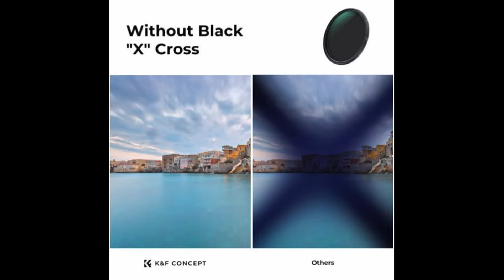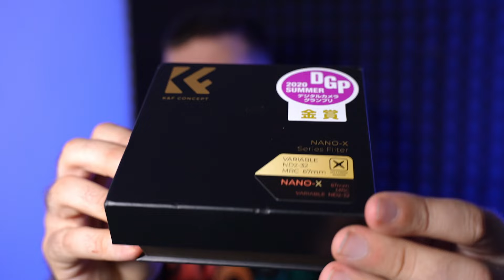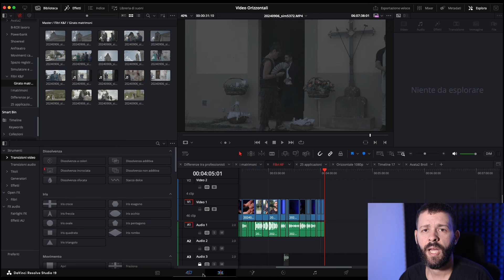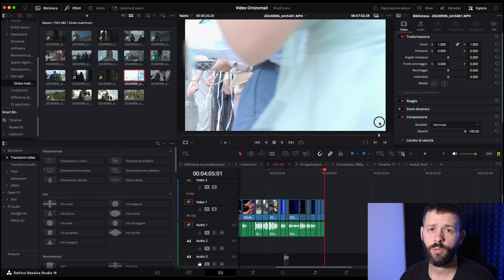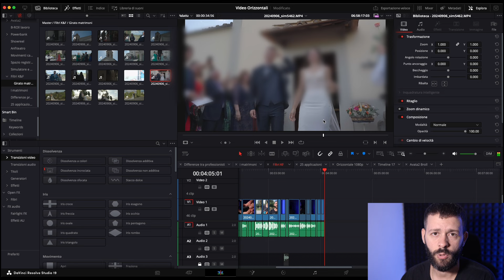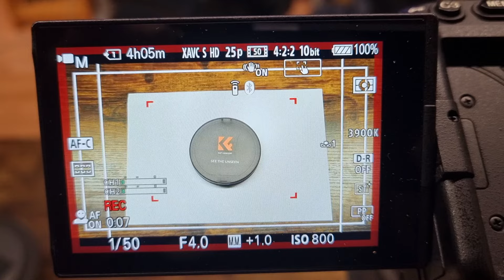Filtri ND variabili di K&F. Sono buoni? Li ho provati lavorando.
L'attrezzatura da videomaking professionale ha quasi sempre prezzi elevati ed io cercavo una opzione ottimale, efficace ed economicamente conveniente.
Conoscevo già i prodotti di K&F tramite store online ma non avevo ancora scoperto il loro shop online, tutto in Italiano e con forme di spedizione dedicate per l'Italia.
Mi avevano proposto di inviarmi gratuitamente 2 prodotti per realizzare i video sul canale ma ricevuti i prodotti ho deciso di acquistare in autonomia nuovamente il filtro che vi faccio vedere.
Ormai lo utilizzo da un mese e mi son trovato bene, nonostante un difetto che vi spiego nel video.

-18% su ( Usa il codice SIMONE per applicarlo )
Termina il 31.12.24

Un link per tutti i miei social, contenuti gratuiti,  servizi e link offerte